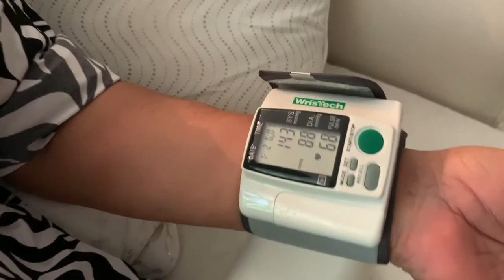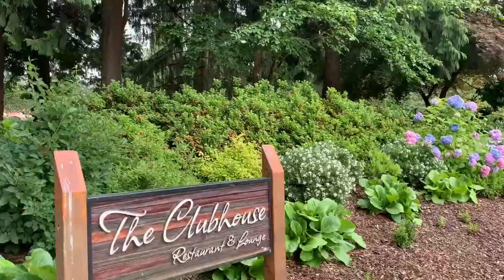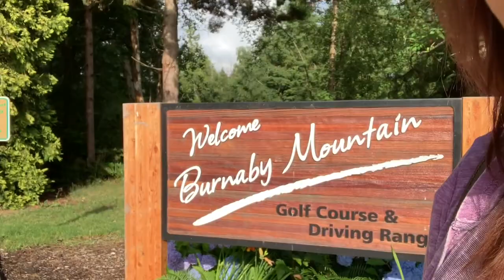Laro si manugang sa Burnaby Mountain golf club|vlog 17